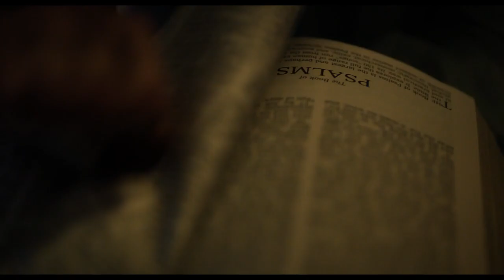El exorcista: Creyente - Trailer español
El exorcista: Creyente - Trailer Oficial Español (2023)

Sinopsis: Secuela directa de ‘El exorcista’ (1973) de William Friedkin.
Desde que falleció su esposa embarazada en el terremoto de Haití hace doce años, Victor Fielding se ha encargado de cuidar de Angela, la hija de ambos. Pero cuando Angela y su amiga Katherine desaparecen en un bosque durante tres días y a su regreso no recuerdan nada de lo que les pasó, se desata una serie de acontecimientos que obligarán a Victor a enfrentarse a la cúspide del mal. Desesperado y aterrado, decide pedir ayuda a Chris MacNeil, la única persona que ha sido testigo de algo parecido.

Dirección: David Gordon Green
Reparto: Leslie Odom Jr., Ellen Burstyn, Ann Dowd, Nick Benas, Rory Gross, Amanda Beth, Nigel Barto